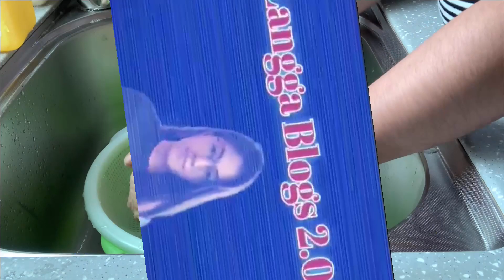chinesefood | HOW TO STEAM WHOLE CHICKEN |Langga blogs 2.0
Ingredients:
whole chicken
spring onion
ginger
garlic
rice wine

    Dipping sauce:
spring onion
grated ginger
some-salt
         -sugar
         -white pepper powder
  HOT OIL